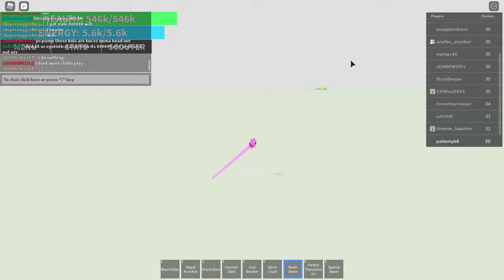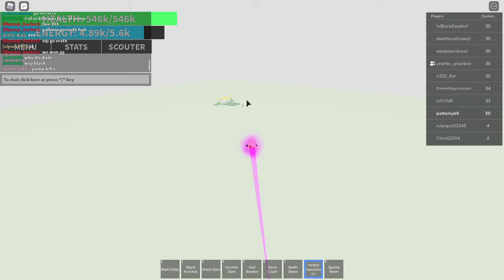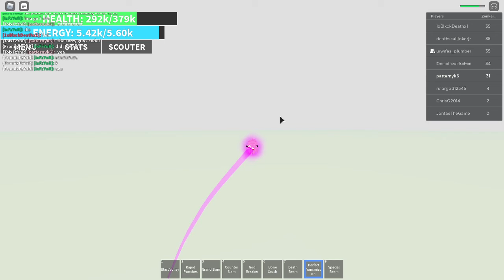Abusing deathsculljokerjr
EZ GET CLAPPED